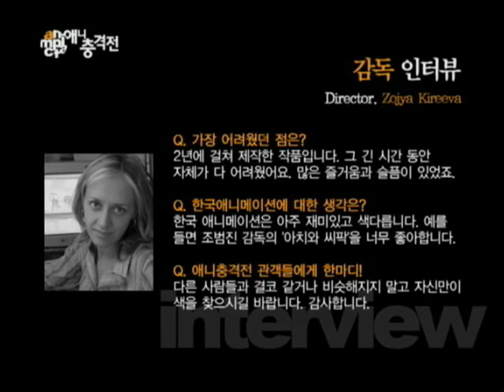Foolish Girl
interview